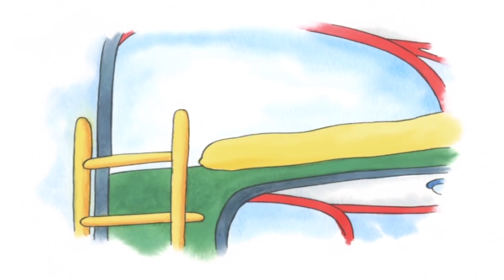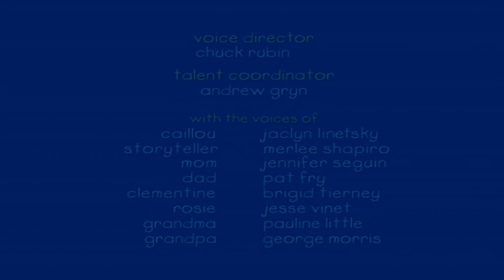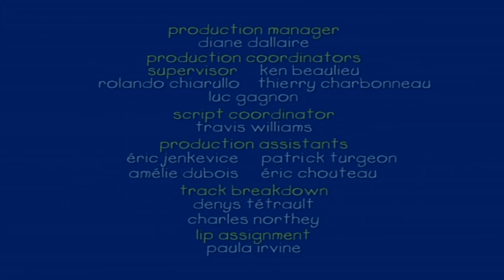Caillou en Español ✰ Caillou y el Problema en el Parque ✰ Dibujos Infantiles Capitulos Completos